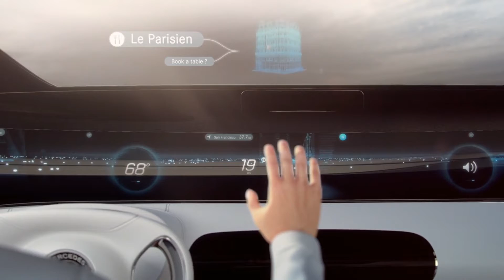Mercedes-Benz F 015 Luxury in Motion - Future Film.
The autonomously driving Mercedes-Benz F 015 Luxury in Motion is celebrating its European premiere at the Ars Electronica Festival in Linz. This year's event is being staged under the banner "POST CITY – habitats for the 21st century" and looks at the question of how our towns and cities will change under the influence of advances in digitalization. This was also a key theme during the development of the Mercedes-Benz F 015 Luxury in Motion. One of the central ideas here was the continuous exchange of information between the vehicle, its passengers and the outside world. As a main exhibit in the POST CITY exhibition, the F 015 is symbolic of how the car can grow beyond its role as a means of transport and transforms itself into the mobile habitat of tomorrow.